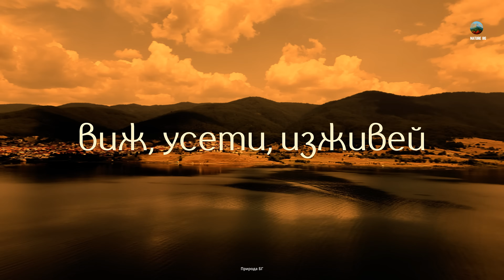ОТ ТУК НИКОЙ НЕ ИЗЛИЗА: Двата Дяволски Каньона (Шейтан и Дюшун дере) | ВУЛКАНИТЕ НА БЪЛГАРИЯ, ЕП. 2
Очите на Дявола и Забраненият Каньон: Шейтан дере | Дюшюн дере
5 МИНУТИ И КРАЙ? Защо в Дяволския каньон трябва да бягаш от водата, а местните се страхуват от съвършено кръглите дупки?

Във втората част на поредицата "Вулканите на България" отиваме в Източните Родопи – най-горещата геоложка точка на Балканите. Разкриваме двойната аномалия Шейтан дере (Дяволския каньон) и Дюшюн дере.

Това не е просто пътешествие, а спускане към ядрото:

НАУЧНИЯТ ШОК: Скалите са латит – твърда застинала лава, останала от интензивен подводен вулканизъм през палеогена (преди 30-35 млн. години). Ще видим как водният вихър е създал абразивните кладенци – най-смъртоносната и неестествена форма в природата.

МИСТИКАТА: Чуйте ужасяващата местна легенда, че който падне в тези кладенци, никога не излиза.

ЕКШЪН: Записваме сирената на язовир "Студен кладенец" и показваме мащаба на опасността.

Гледайте докрай, за да разберете как огънят и водата са създали този земен портал към друга планета.

🔗 Свързани Връзки
▶️ Гледай Част 1 от Поредицата ("Градът в кратера")